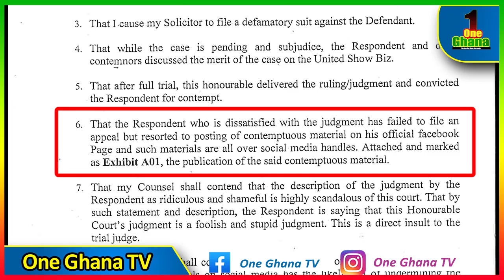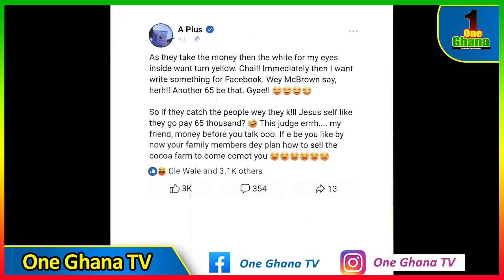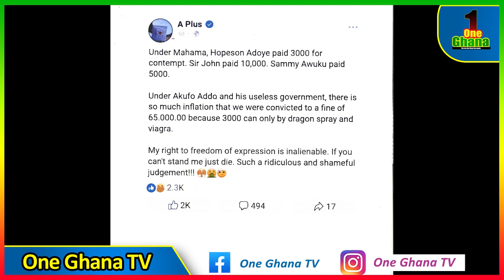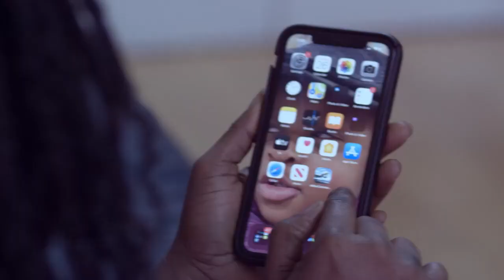Wontumi slαps A Plus with another contempt suit after the first GH 65000 and this is why